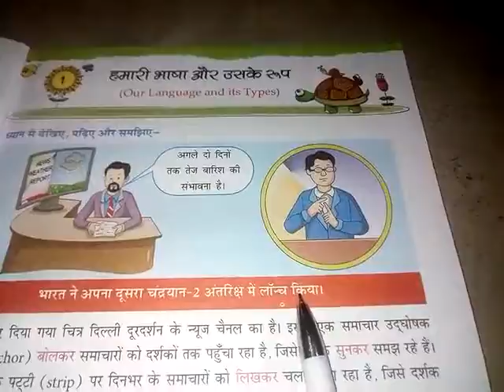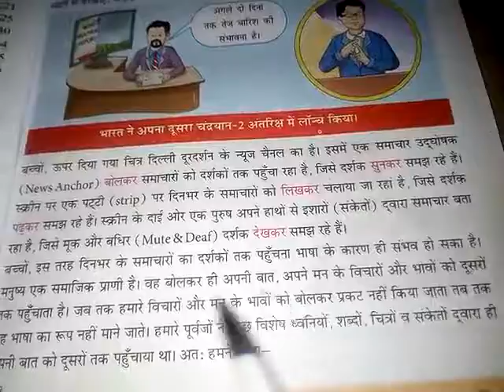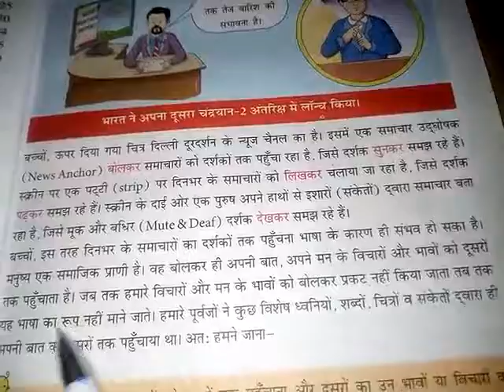Our language and its types